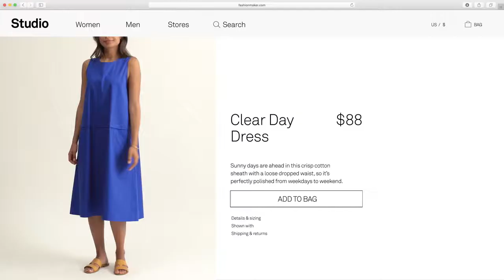ideedaprodurre.com | Why Color Management Is Important